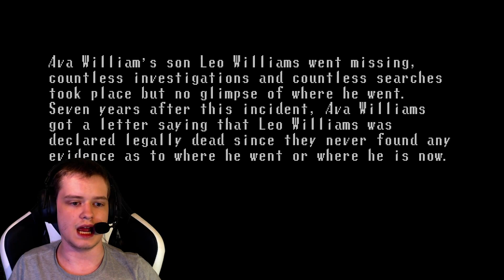Broken Through | Horror Game Let's Play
About This Game:
BROKEN THROUGH
Broken Through is a full length psychological story rich horror game experience that blends terrifying scenarios with dreamish visuals combined with a nostalgic retro theme.
Wander through this world with caution at all time.
There’s more than what meets the eye.
STORYLINE
7 years ago, your best friend Leo Williams mysteriously disappeared, and no one had the slightest clue where he went.
Seven years after this incident, Leo was declared dead since no one could find him.
And now you are in possession of his belongings.
But something about his stuff seems off...
Something says he's still out there.
And many more too.